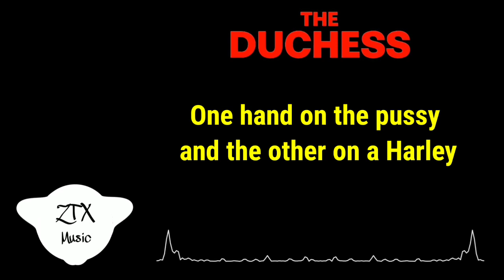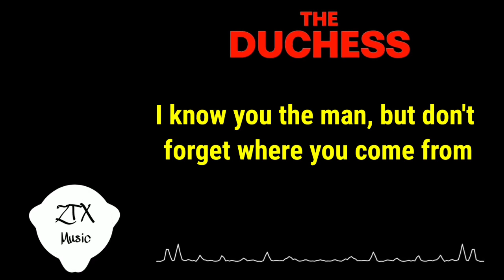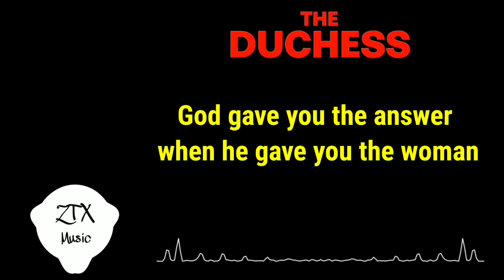Diana Gordon - Woman | Intro music | The Duchess Series | Serie La Doncella | Main Theme | Lyrics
Sigue a Diana Gordon:
Follow Diana Gordon: